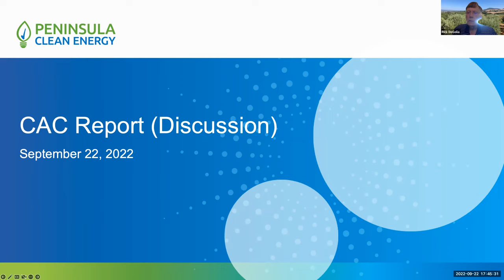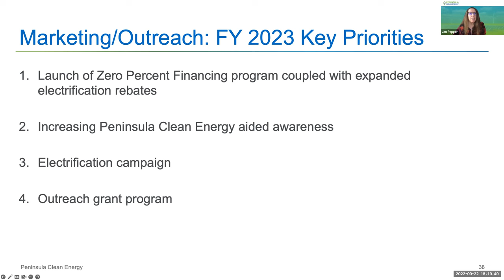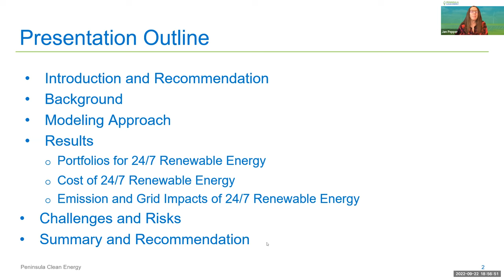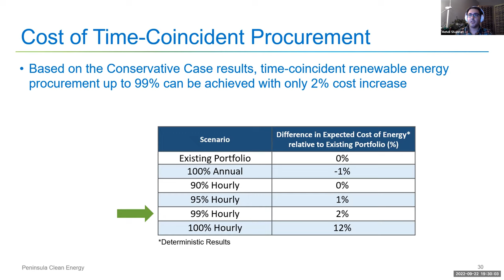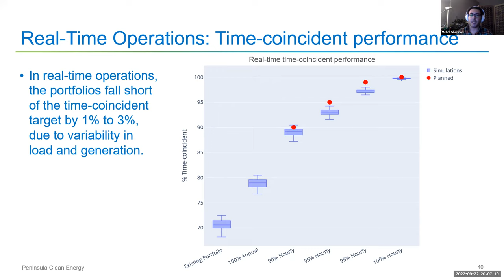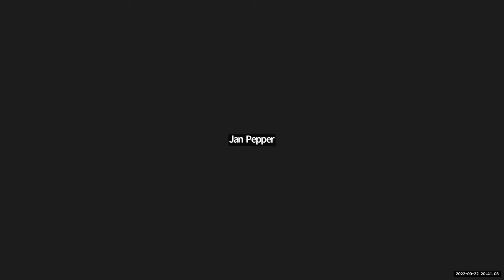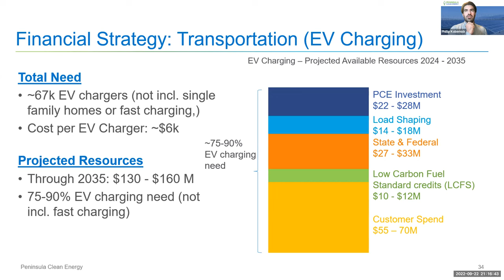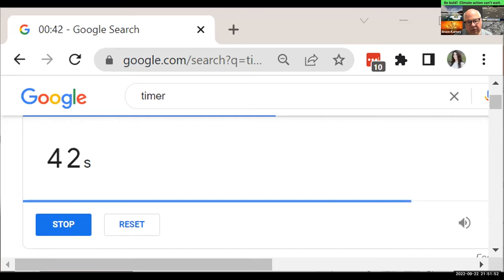September 22, 2022 Board Meeting